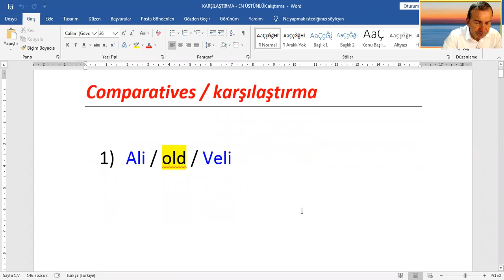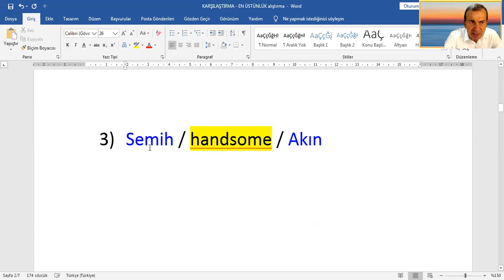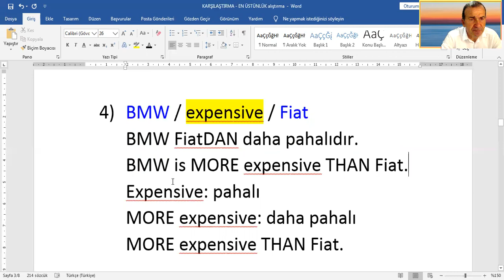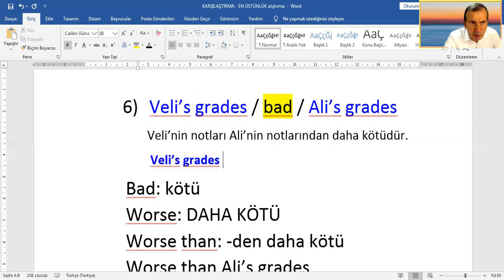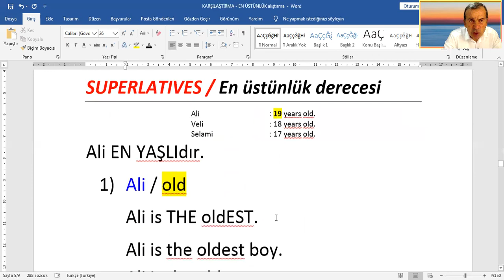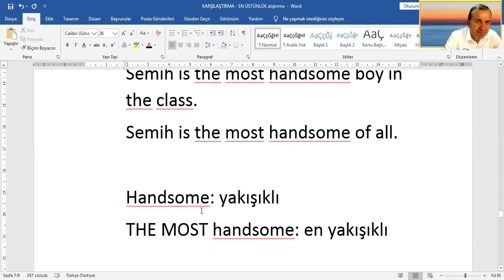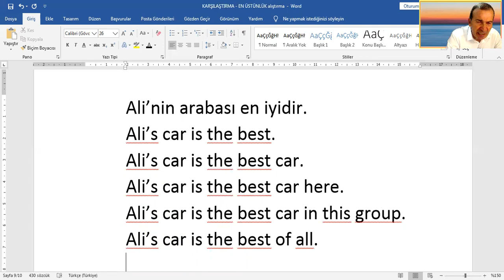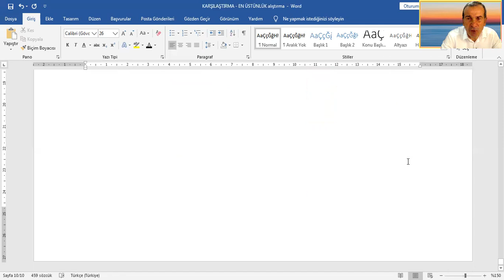KARŞILAŞTIRMA - ALIŞTIRMALAR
Comparatives / Superlatives - exercises